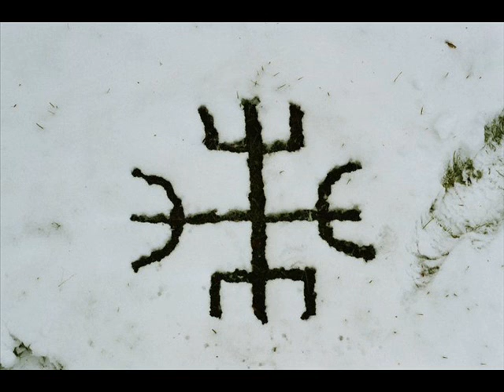Krauka - Vejen til Vinland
Vejen til Vinland - Krauka

Album: Vikinga Seiður